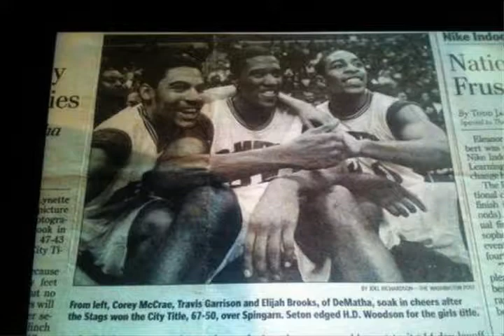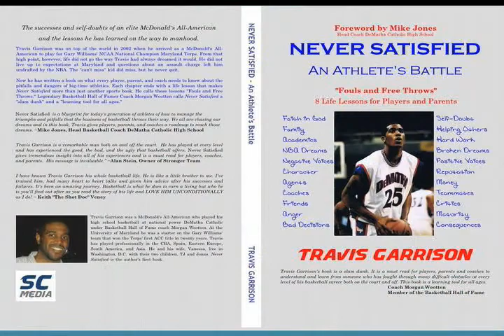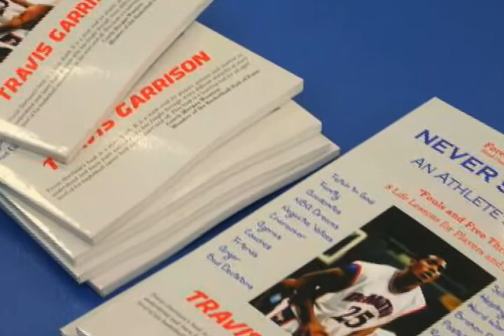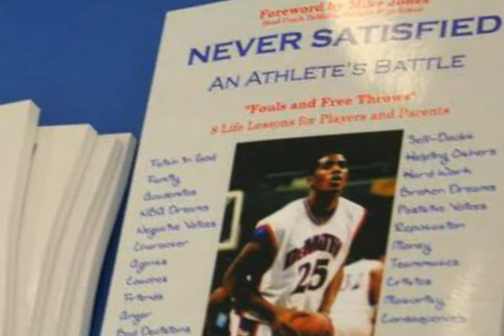We Are More Than Just Athletes: Travis Garrison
Travis Garrison is More Than Just An Athlete, the McDonalds All-American and University of Maryland basketball star has recently published his first book called "Never Satisfied". Life After Sportz Featured Travis Garrison on the first "We Are More Than Just Athletes" Skype video Campaign designed to provide a positive platform to feature successful amateur and professional athletes that are a success in their post athletic development.

Read Travis Garrion's We Are More Than Just Athletes Blog Post via